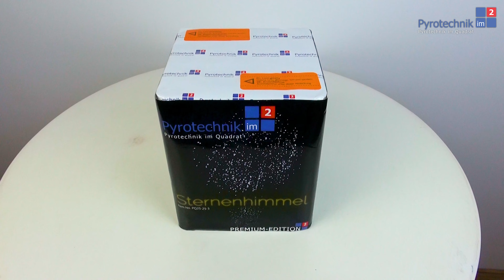Batteriefeuerwerk "Sternenhimmel" 25mm / 25 Schuss (Charge 2020)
Einzigartiges Premiumfeuerwerk aus exklusiver Fertigung.

Batteriename "Sternenhimmel"
Charge 2020
Art.Nr. PQ25-25-3
Schusszahl: 25 Schuss
Kaliber: 25 mm
Nettoxplosivstoffmasse (NEM/NEC): ca. 407,75 g
Effektbeschreibung:
Weißer Blinkerfeuertopf zu einem Sternenhimmel
aus weißen Blinkersternen.